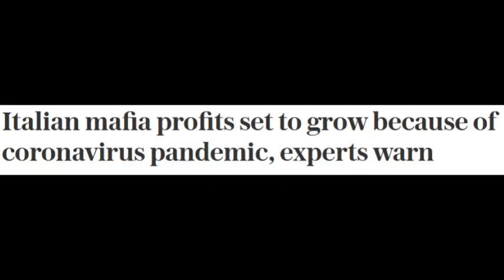Adlington Village News - an ABC production